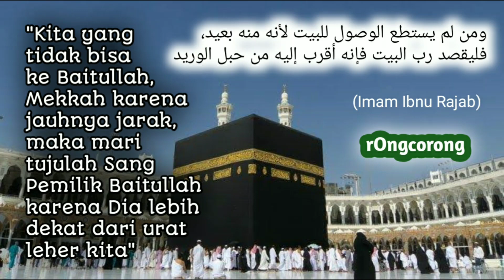Baitullah jauh, tapi Pemiliknya sangat dekat